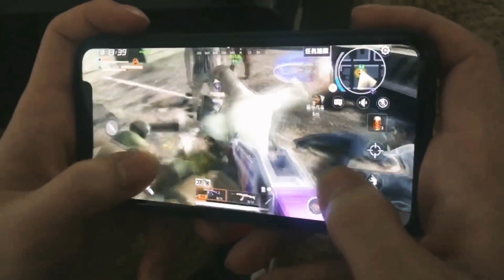Upcoming best and fully optimised open world survival games | Better than PUBG Zombie mode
This is one of the best game in graphic prospective
The Gameplay is also amazing I have played Code Z and try to get a video on it soon
Now enjoy this video 😀